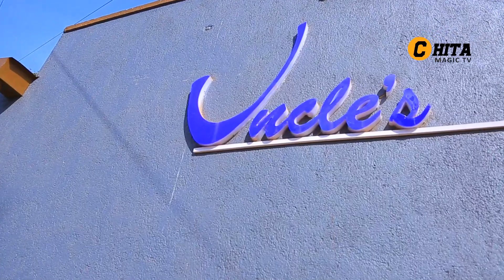AMARIRA HAFI KUZA|Austin ku MUGORE BABYARANYE😭KISS FM Sinyikumbuye😬KUMWITA IMBWA abivuze YISEKERA😅